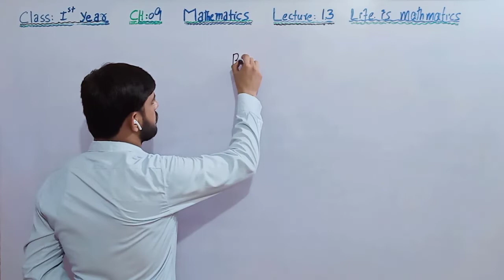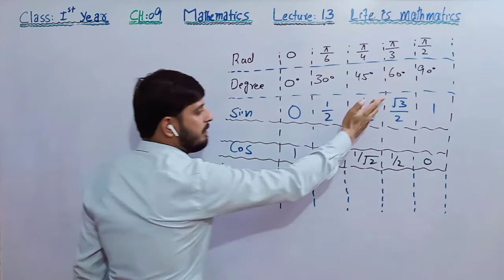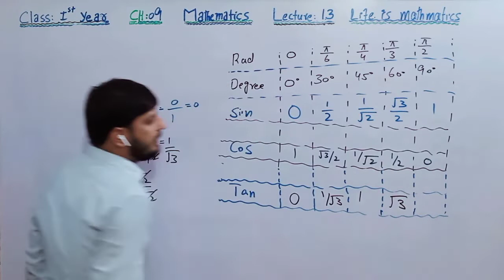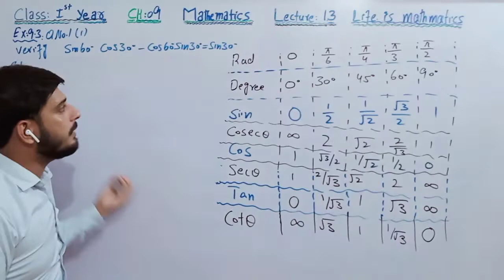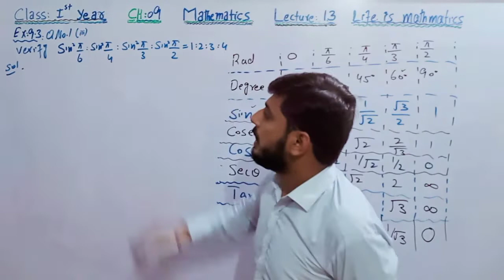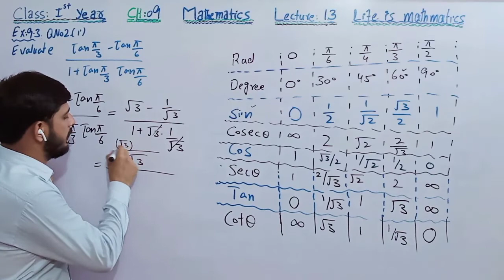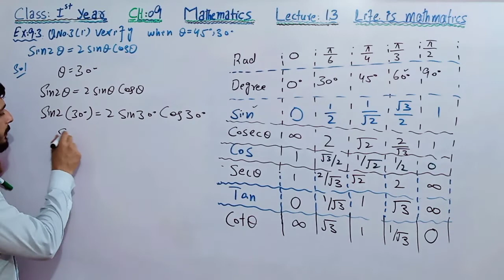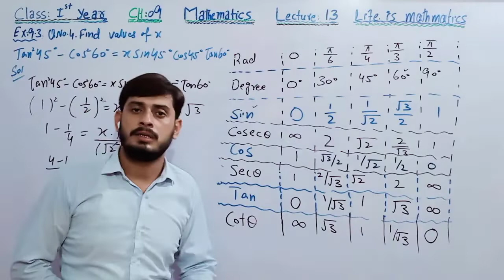Ist year math||Lec#13 in Urdu/Hindi|| ch#09 ||degree and Radian table|| Exercise 9.3 (Qno.1,2,3,4)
A.o.a ,today we study in this video lecture Ist year math || Lec#13 || ch#09 || degree and Radian table || Exercise 9.3 (Qno.1,2,3,4)||